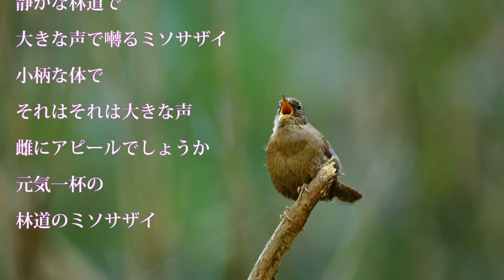林道のミソサザイ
沢沿いの林道を歩くと大きな声でミソサザイが囀ってます。
声の聞える方をよく見るととても小さな体を反り返るように踏ん張って囀るミソサザイ。
とても元気に囀ってました。